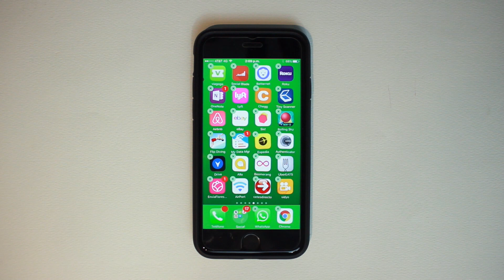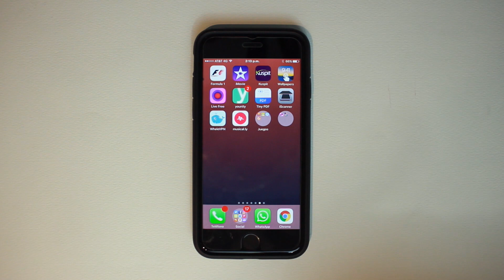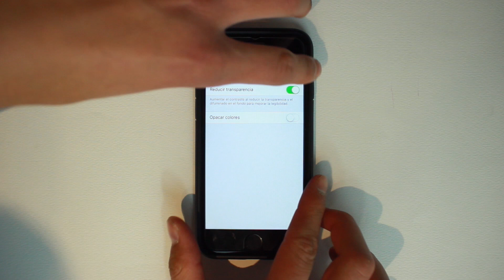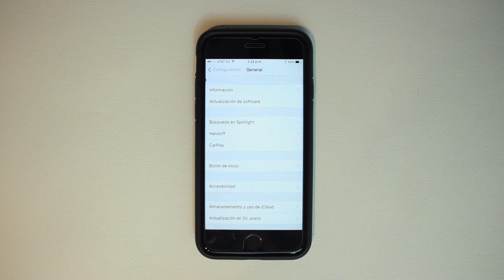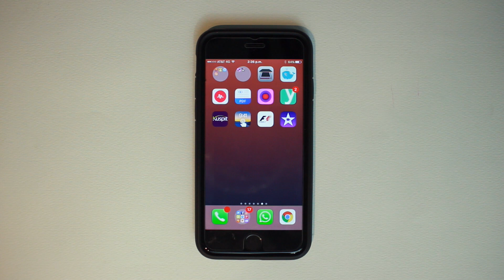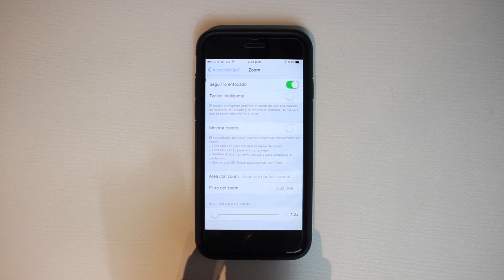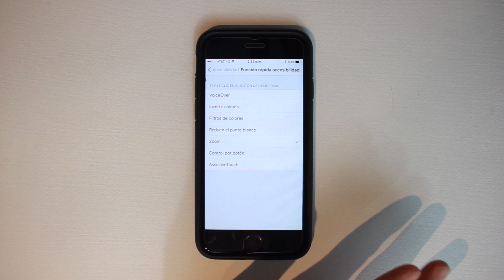TRUCOS OCULTOS: iPHONE [iOS 10] 2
En esta ocasión les traigo algunos trucos ocultos y funciones ocultas para iOS que seguramente no conocían.

- Signo para las carpetas invisibles, copia y pega lo siguiente: ( ‍ )

GRACIAS!